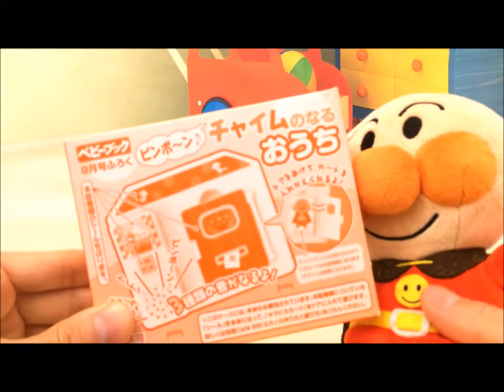何がでてくるかな？ ベビーブック９月号ふろく アンパンマン 3歳おすすめ知育おもちゃ チャイムのなるおうち Anpanman Chime of the House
みずいろくーまん です。
アンパンマンの知育おもちゃ「ベビーブック９月号付録・アンパンマンチャイムのなるおうち」です。
3歳オススメのおもちゃです。
チャイムを鳴らすと、おうちの中から誰が出てくるのか当ててみよう！
窓からのぞいているのはだ～れだ！？
YouTube動画をたのしんでね！

This movie shows how to play the Anpanman toys "Anpanman Chime of the House".
You can try to find who is inside the house, let's try it!
Have fun the YouTube movie!

みずいろくーまんのチャンネルにようこそ！
アンパンマンのおもちゃなどを撮影して遊んでいるので、一緒に楽しんでね＾＾
みなさんと一緒に楽しみたいと思います！

Welcome to Mizuiro-Kuman channel!
I play taking movies of Anpanman toys, let's have fun with me. :-)
I hope if I can enjoy myself with you and everyone,